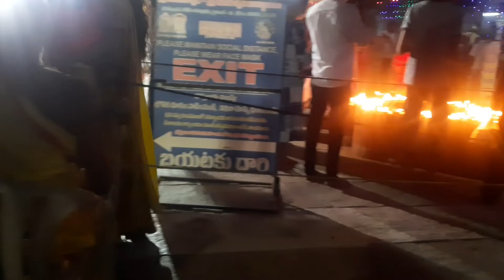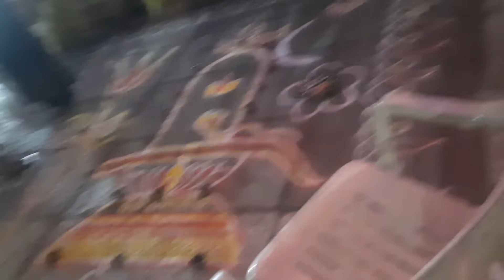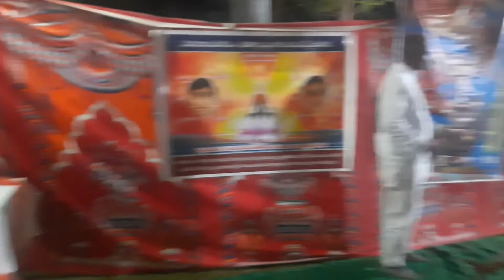Omm Namah Shivay 🪔🪔 mahashivratri vlog🙏🙏 ଏଥର ମହାଶିବରାତ୍ରି ପରିବାର ସହ odia vlog meet my twins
odia vlog
odia blogger
odia vlogs
lifestyle vlog
odia blog